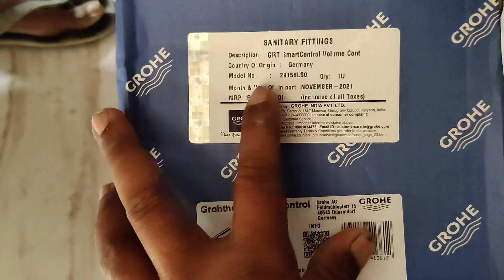Smatbox_grohtherm_smartcontrol Uper Part Installation.Part 2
this is video part 2 part 1 video link